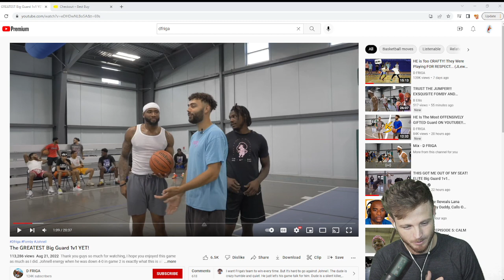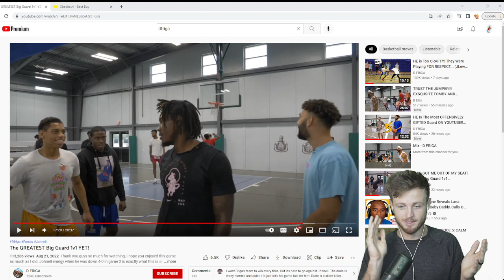BEST GAME YET!!! Big Guard Matchup Was INTENSE!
Johnell Vs. Fombi
Wild Hunt vs. Friga Fam